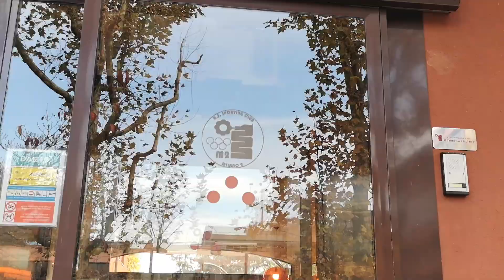Evento 10 Novembre 2019 Sporting Club Milano 2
Ho partecipato a questo evento perchè Roberta Giammara mi ha invitata ( lei è pink ambassador di Fondazione Umberto Veronesi ) ed io non vedevo l'ora di andare!!
Ho conosciuto molte persone interessanti.